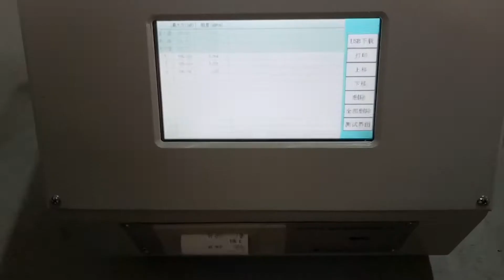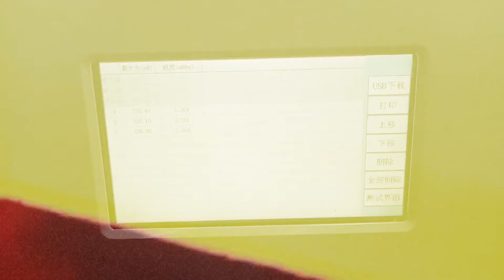Paper Board Stiffness Tester/Test Machine Demonstration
Paper Board Stiffness Tester/Test Machine is used to test the stiffness of paper and cardboard, especially suitable for the determination of the stiffness of paper and paperboard with low quantitative or thickness of less than 1 mm